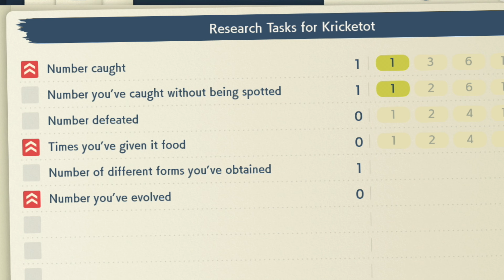How I Accidentally Found LATE GAME Pokemon!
So in Pokemon Legends Arceus, you can explore a bunch of areas, and in the first area, you can happen to find some REALLY high-level pokemon, like LATE GAME Pokemon. I have no idea why these pokemon are here...but it's hilarious.

OTHER NETWORKS!

EQUIPMENT!

POWER-UP NAMES!

Mushroom = Sam
Fire Flower = Diego de la Fuego
Ice Flower = Lou Frost
Propeller = Vincent
Mega Mushroom = Hugh Normis
Mini Mushroom = Clyde
Star = Stacy
Acorn = Ally
1Up = Kevin Uhp
Penguin Suit = Gunther
Hammer Suit = Hank
Builder Suit = Bob (RIP)
Super Bell = Percy
Super Leaf = Autumn
Golden Block = Don
Blue Shell = Sophia
Boomerang Flower = Conner
Double Cherry = Thomas